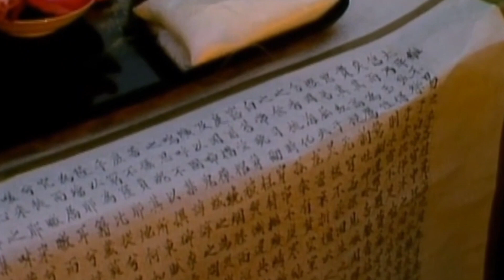為什麼賈寶玉一面愛黛玉，一面又睡襲人？用賈寶玉的3雙眼，看男人的情慾進化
重點推薦！！泣血之作！【甄學千金方】系列持續更新！